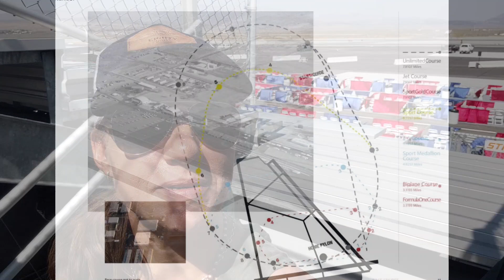2021 Reno Air Races— How Air Races Work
Day two of qualifying rounds at the 2021 Reno Air Races, plus a quick look at how air racing works. And today's parade of some of the best aviation has to offer, including a C-47, P-51, T-6, BAE-146, and some STOL planes. Who doesn't love that?